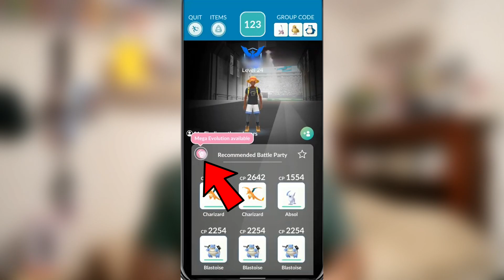TODO lo que viene con la Nueva MEGA ACTUALIZACIÓN en Pokémon Go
Pokémon Go pronto se actualizará y nos traerá nuevas funcionalidades y modalidades del uso de la Mega Energía. ¡Entra Ahora para conocer!

La nuevas Mega Actualización de Pokémon vendrá con nuevos bonus, mega evoluciones gratis y muchos detalles más.

COSITAS INTERESANTES PARA COMPRAR:
👉 Pokémon Go Plus, Ball Plus, GOTCHA
👉 Mi peluche favorito (envío gratis)
👉 Mi playera favorita (envío gratis)